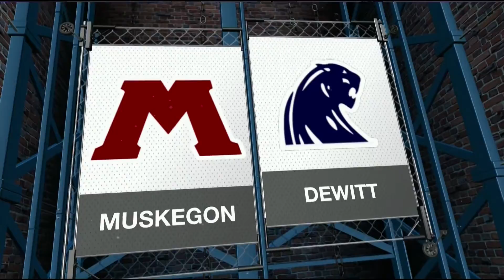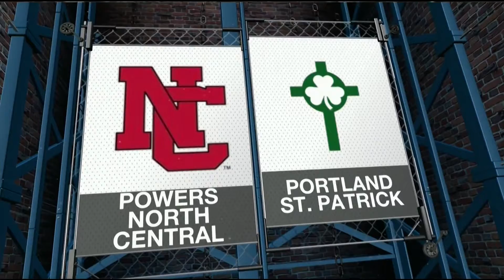News 10 Sports Blitz: January 16, 2021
Kellan Buddy and Fred Heumann share highlights from the MHSAA State Semifinal Football games.